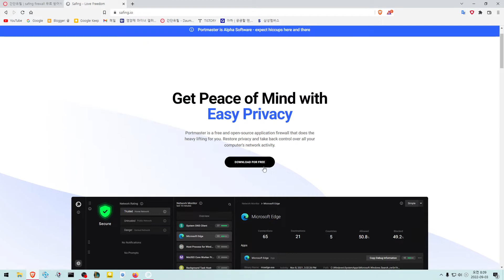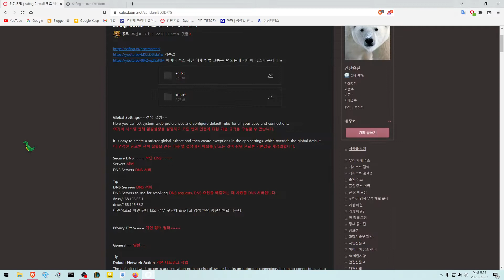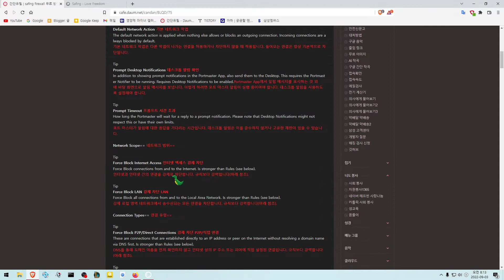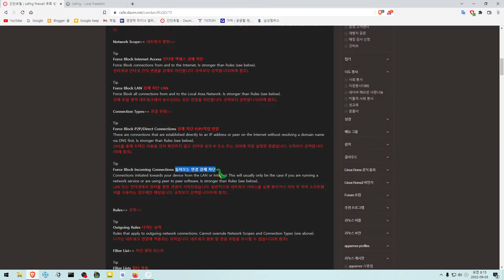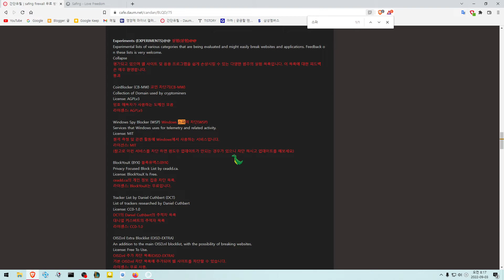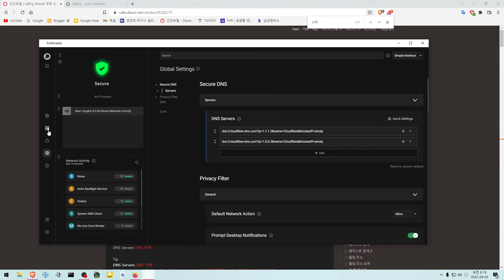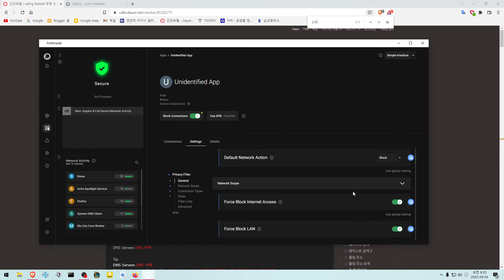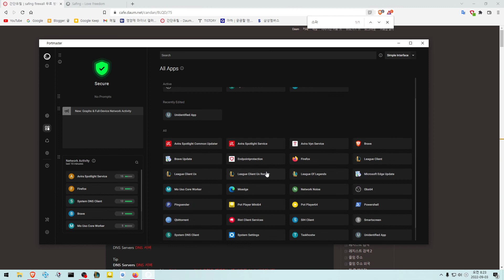safing firewall 고급 설정 기초 중급자 인터넷이 안될때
KR 이 코리아 입니다 즉 우리 나라 한국을 의미 하네요

00:00 방어벽 기초설정 설명
10:30 인터넷이 안될때 차단 해제 방법 앱차단 또는 허용